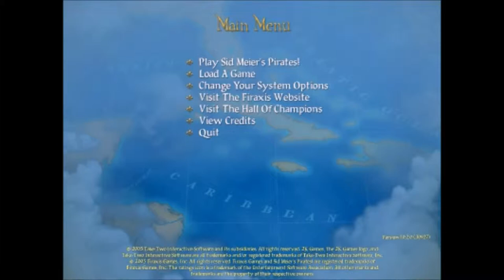Maaaaaarch! | Sid Meier's Pirates | Part 1 | Let's Play PIRATES!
Time to celebrate that kinda winter/sorta spring time of the year with some PIRATE GAMES! This week we'll be crushing it with Sid Meier's Pirates!

Join us as we swash some buckles!

Or check out what me and my friends at IndieHaven have to say about the latest Indie games splashing around the interwebs

Phil the Conquistadork loves him some video games! On the Conquistadork channel, you'll see Let's Plays of popular and obscure games: everything from Fallout 4 and XCOM to Infectonator Survivors and Sunset by Tale of Tales. He also has a serious passion for monthly prizes, so you can always expect to see him unboxing all of his favorite bits of mail, including Loot Crate and Universal Yums!   With the new year just finished, Phil is also looking to pack more video game reviews and looks at Steam's Early Access games than ever before! Content is updated on a daily basis, and he hopes you'll love what he's put forth.